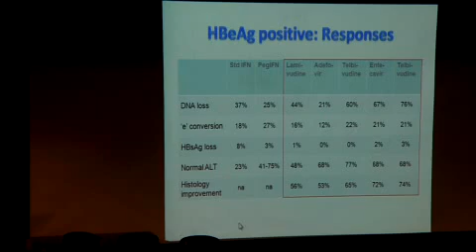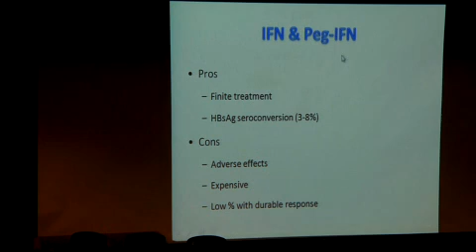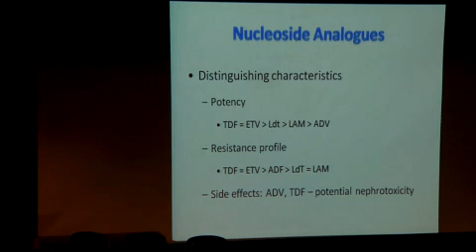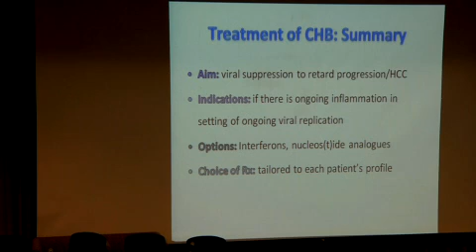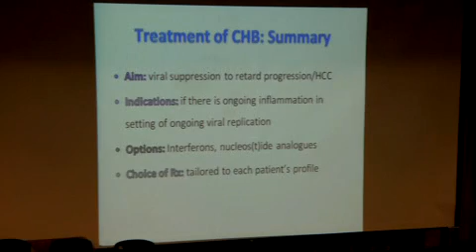Chronic Hepatitis B: Treatment Indications and Options (3/3)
Fifth speaker Dr Lui from Gleneagles Hospital speaks at the launch of the MOH Clinical Practice Guidelines (CPG) on Chronic Hepatitis B Infection.

Speaker details:
Dr Lui Hock Foong
Consultant Gastroenterologist
H F Lui Digestive & Liver Clinic
Gleneagles Hospital